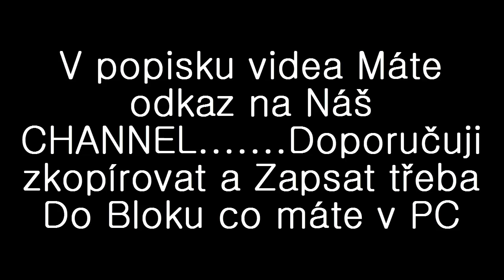Půl Minutová Informačka - Vyhledání našeho CHANNELU (By TG100)